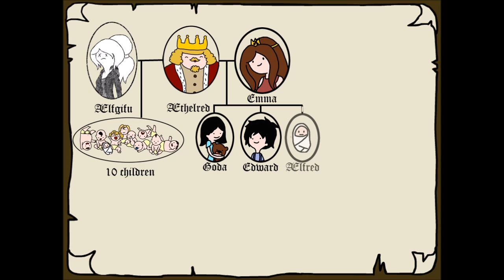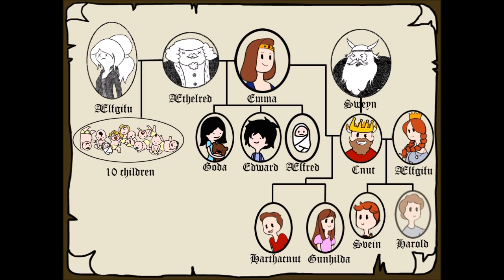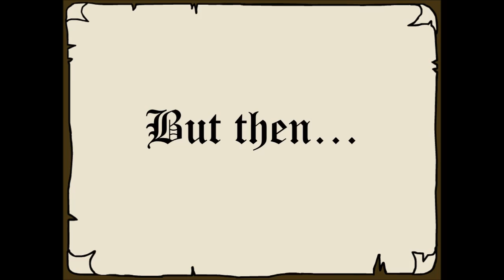Edward the Confessor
Pitch2Peer vlog assignment: The Norman VlogQuest. Philology 5, Leiden University.

Made in collaboration with Jessica Hollander, Josje van der Bent, and Miriam Dieperink.

Sources:
Barlow, Frank. Edward the Confessor. Berkeley and Los Angeles: U of California P, 1970.
Campbell, James. The Anglo-Saxons. London: Penguin Books, 1991.
De Voragine, Jacobus. The Golden Legend or Lives of the Saints. Vol. 6. Ed. F.S. Ellis. 1900. Legacy.fordham.edu: Medieval Sourcebook. 2000. 16 Oct. 2015.

Programs used:
Mischief, Adobe Photoshop Elements, PowerPoint, Audacity, Windows Movie Maker.

Brandon Fiechter - Camelot.